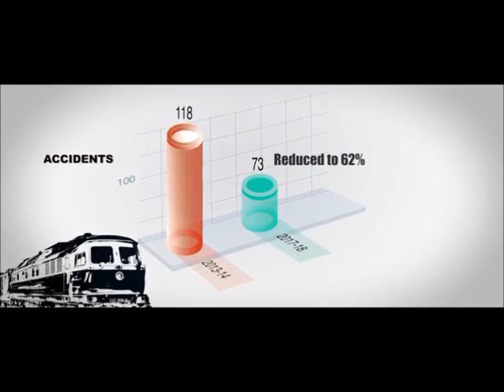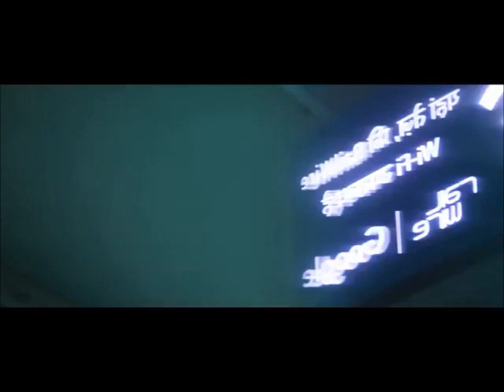Indian Railways: Achivement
Credit: PIB NEWS